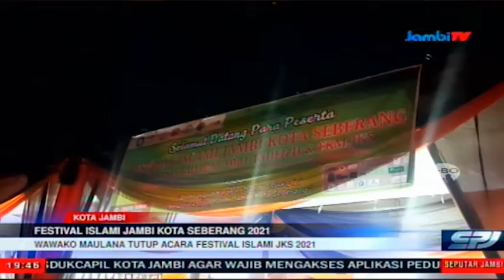WAWAKO MAULANA TUTUP ACARA FESTIVAL ISLAMI JKS 2021